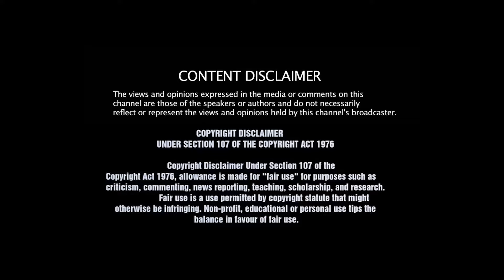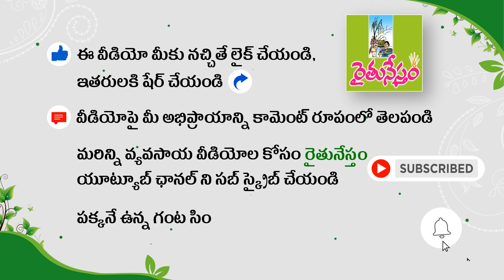ప్రొటీన్ ఆహారంలో ఈ జాగ్రత్తలు తీసుకోవాలి | Dr. Khadervali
ప్రోటీన్ ఆహారం విషయంలో తీసుకోవాల్సిన జాగ్రత్తలను డాక్టర్ ఖాదర్ వలీ వివరించారు.